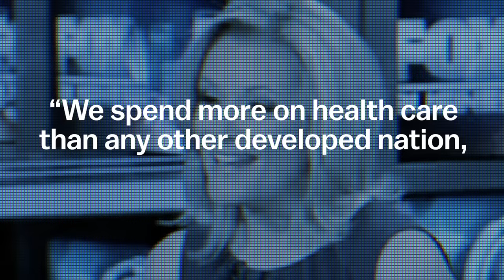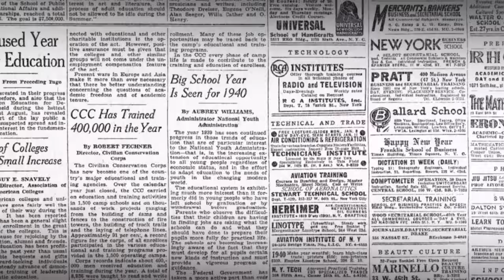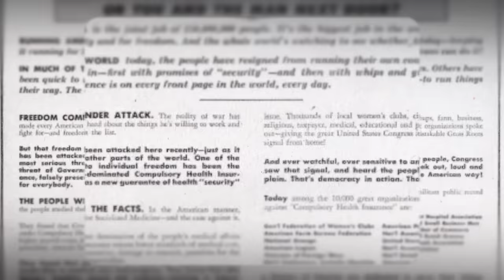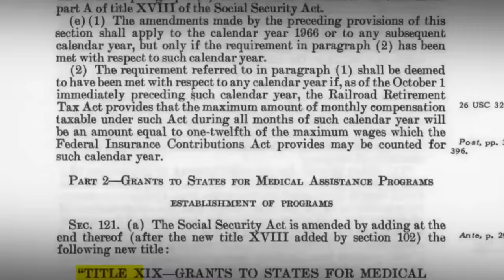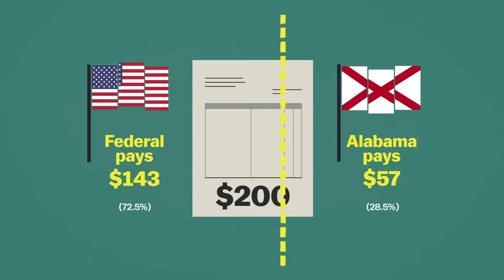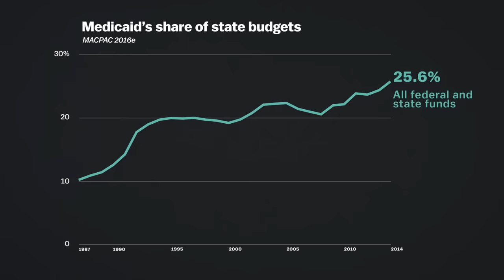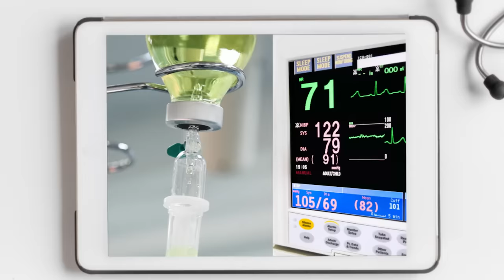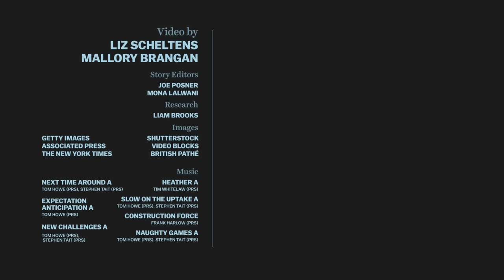Medicaid, explained: why it's worse to be sick in some states than others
Where you live could mean the difference between life and death.

Matthew is a Medicaid recipient with a life threatening illness. He is one of 70 million Americans who depends on this program. Medicaid was passed in the mid-1960s after decades of fights over the role of government in medical care. FDR and Truman fought for healthcare, but Johnson wound up passing this landmark legislation. Around this same time, developed nations around the world passed universal health programs. The US got Medicaid.